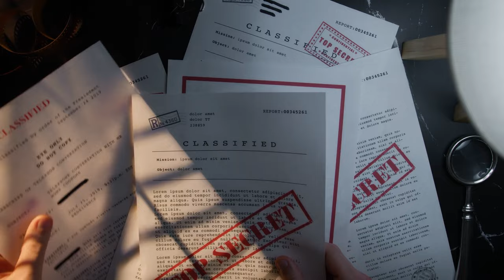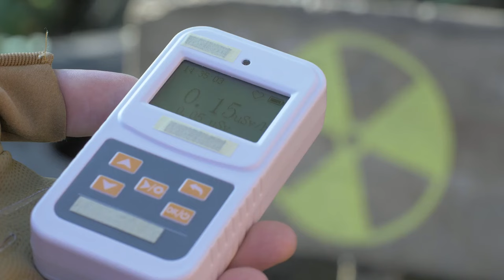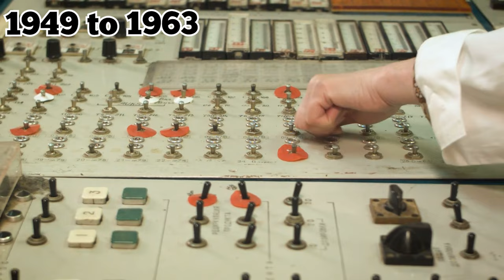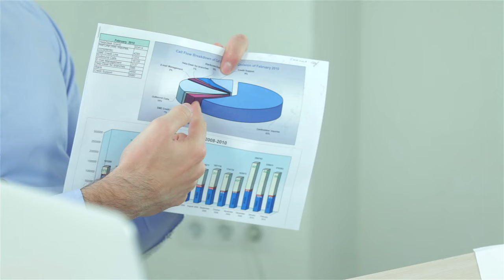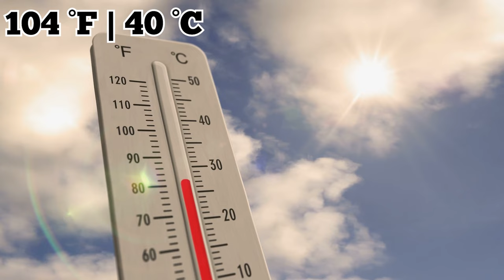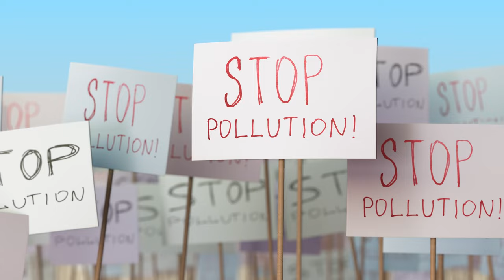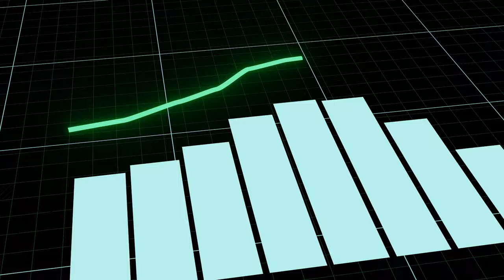Most Terrifying Contaminated Places On Earth